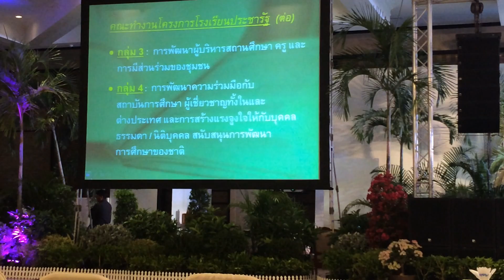091+590502+รร ประชารัฐ+ทนง+คณะทำงานโครงการ